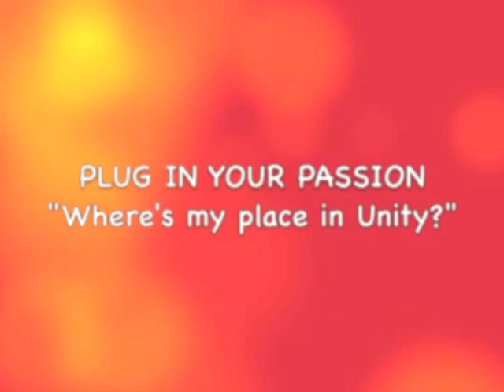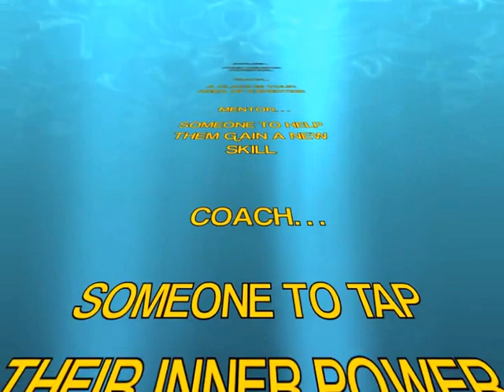Plug in Your Passion!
Unity of the Valley in Eugene, Oregon is a spiritual center dedicated to sharing the great spiritual truths that connects religion, science, philosophy, art, and all of us to each other.  "Plug in Your Passion" is an event to bring people together to start connecting our visions into action steps to serve our community and fulfill our potential.  Saturday, October 12th, 10am-2pm, light lunch provided.  39th and Hilyard in Eugene.